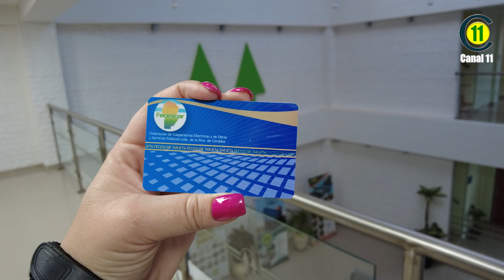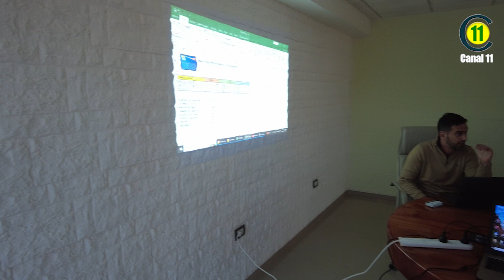FECESCOR PRESENTÓ A LA COOPERATIVA ELÉCTRICA DE SAN JOSÉ DE LA DORMIDA SU TARJETA CRÉDITO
Luis Castillo, presidente de la Federación de cooperativas junto a autoridades presentaron a miembros del Concejo administrativo de la Cooperativa Eléctrica de San José de la Dormida y trabajadores la tarjeta de crédito "fecescor".

"Es un servicio y una herramienta de estímulo del consumo local que beneficia por igual tanto a los asociados como a los comercios adheridos", expresó Castillo.

De esta forma se busca continuar con el éxito que esta iniciativa a tenido por ejemplo en Adelia María.